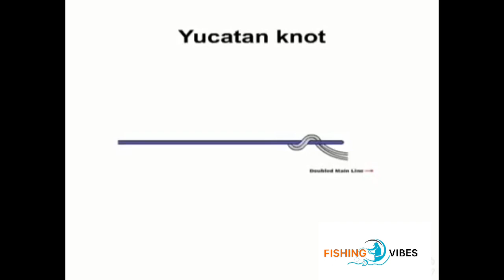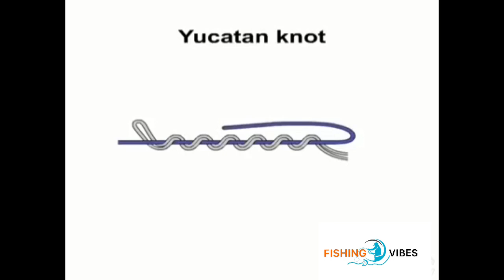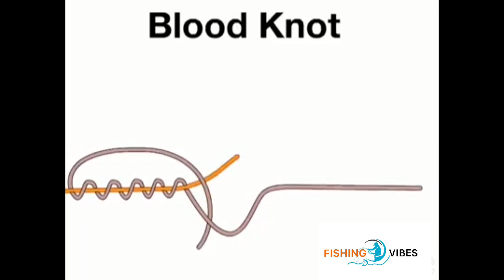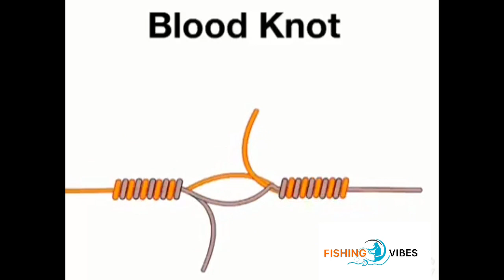Fishing knots | how to tie Fishing hooks ,swivels ,lures / Sri Lanka 🇱🇰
In this video you can learn how to tie some useful fishing related knots
Strong knots
Easy to tie knots
Useful knots